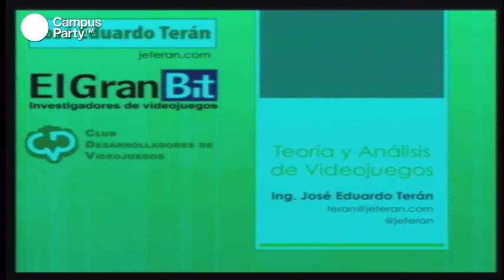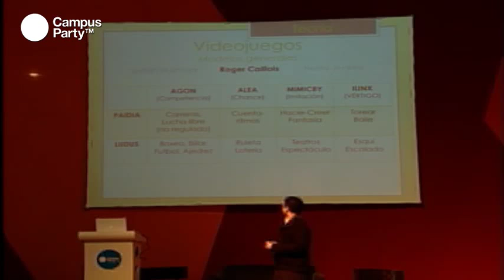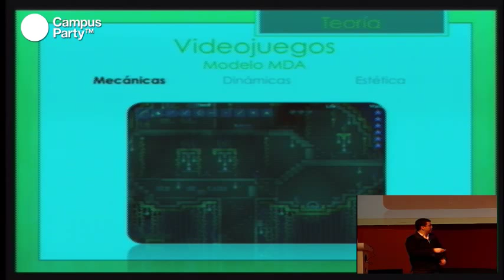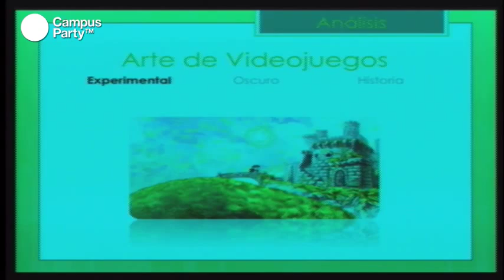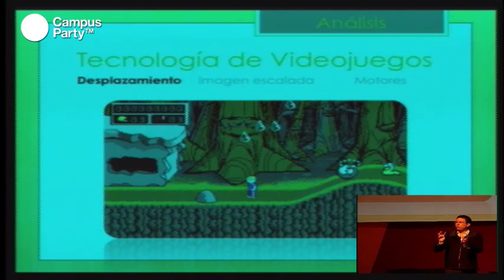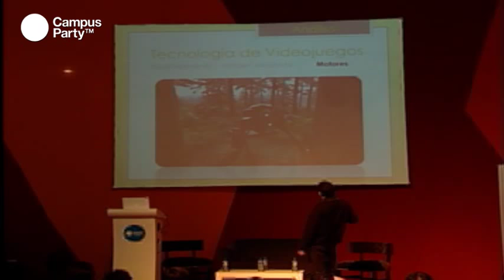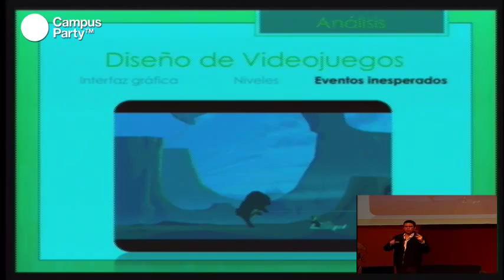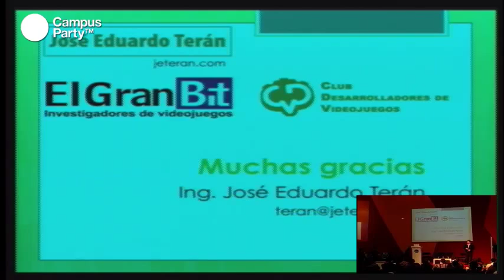CPMX3 - Teoría y análisis de videojuegos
La industria de los videojuegos, un titán de corta edad, está posicionándose sorprendentemente como una de las formas de entretenimiento más importantes de la era digital; y esto ha sido posible gracias al constante desarrollo creativo e innovador aplicado a los videojuegos. Pero para comprender qué es lo que hay detrás de cada uno de ellos, nos sumergimos en una nueva corriente de estudio llamada ludología. Esta busca estudiar y entender el funcionamiento y comportamiento de nuestra sociedad a través del análisis de los videojuegos. Durante la charla, conocimos las corrientes de estudio más importantes de la ludología y analizamos videojuegos, con el fin de entender la importancia que ésta tiene para desarrollar juegos que generen valor, creativos e inteligentes.

Conferencista
Ing. José Eduardo Terán
Ingeniero en sistemas computacionales, especializado en la programación y producción de videojuegos. Fundador del Club Desarrolladores de Videojuegos (CDV), organismo líder en la generación de nuevas oportunidades en el campo del desarrollo de videojuegos en nuestro país. Académico y conferencista en las áreas de producción de videojuegos y capital humano de excelencia. Se desempeña actualmente como director académico y de tecnología en la Incubadora de Talento (IDT) e imparte cursos de formación de videojuegos.